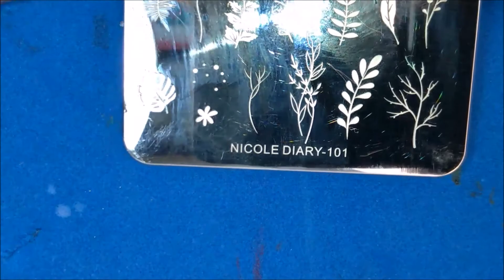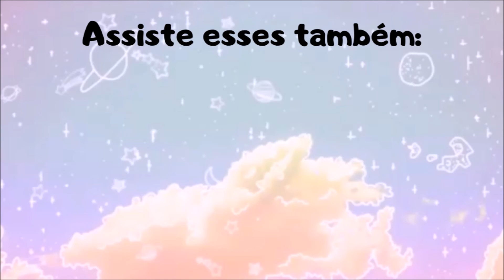Roxinho com carimbo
Material Usado:

Fazendo a Fitness da Colorama
Dourado da Born Pretty
Preto da Born Pretty

Plaquinha 101 da Nicole Diary.